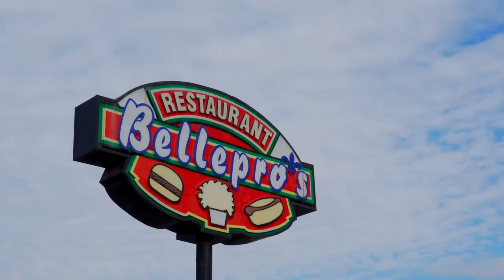Le temps d'une poutine avec Hassoun Camara